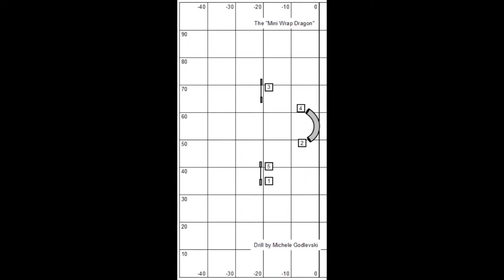AgilitySkillsDrills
Featuring the "Wrap Dragon" and "Mini Wrap Dragon" as well as the "Serpegon".  Starring Chica and Zap.